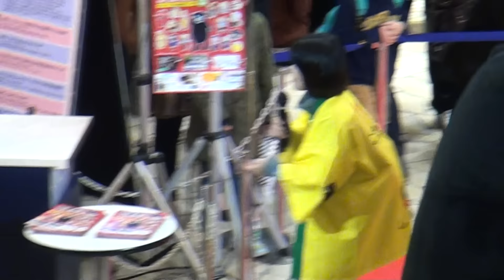170129_くまモン[11]ゴミちらかす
「バレンタインチョコレート博覧会2017熊本ぼんぼんPR」で、阪急百貨店うめだ本店9F祝祭広場に出没した『くまモン』(1500からの部)。もらったチョコを開封して個包装の空袋を投げ捨てる。